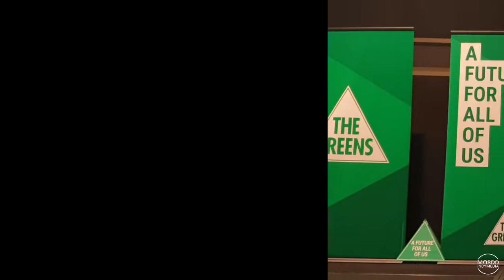Australian Greens national campaign launch 2019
Exclusive: Richard Di Natale, Rachel Siewert, Larissa Waters & Janet Rice launch the Greens national federal election campaign for 2019 in Canberra. The full uncut 84 minute video. Recorded on Wednesday 1st May 2019.